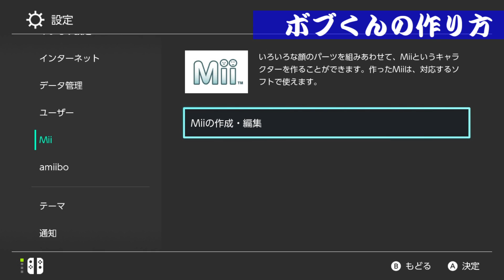【公式】スイッチ、3DSで作れる！！ボブくんの作り方 【スマブラSP】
▬▬▬▬▬▬▬▬▬▬ஜ۩۞۩ஜ▬▬▬▬▬▬▬▬▬▬

▬▬▬▬▬▬▬▬▬▬ஜ۩۞۩ஜ▬▬▬▬▬▬▬▬▬▬